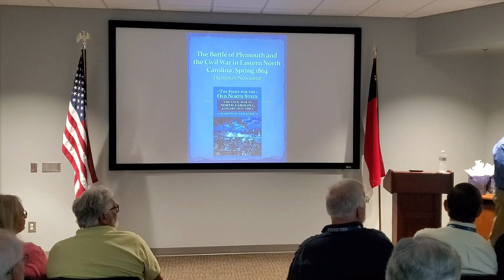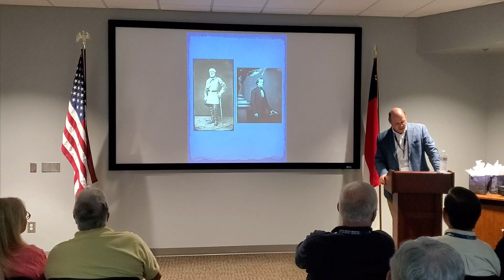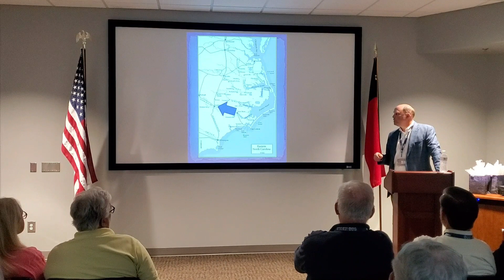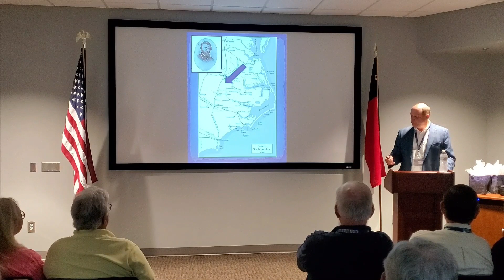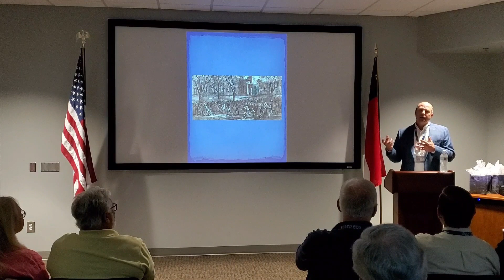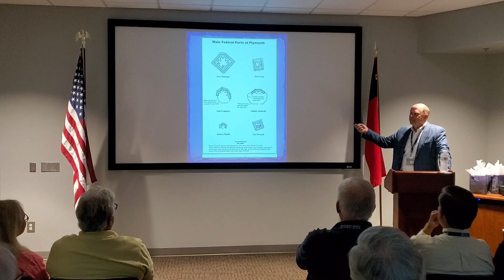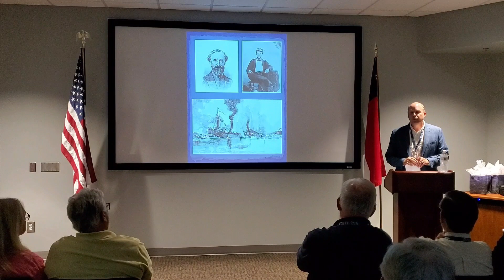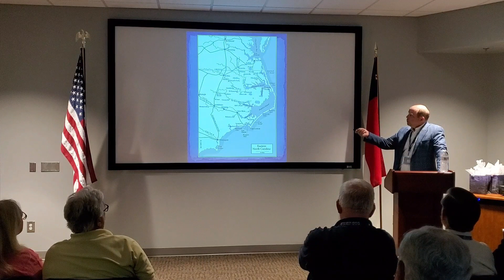Hampton Newsome CSS Neuse Museum Symposium June 2023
Hampton spoke about The Battle of Plymouth and the Civil War in Eastern North Carolina, Spring 1864.
Hampton Newsome holds degrees from Duke University, the University of Virginia School of Architecture, and the University of Virginia School of Law.  He is a staff attorney for the Federal Trade Commission.  He has written several books on Civil War topics, including The Fight for the Old North State: The Civil War in North Carolina, January - May 1864.